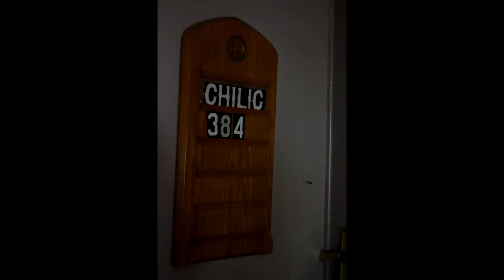St Lukes Old Crow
A visit to St Luke's Anglican Church, Old Crow, Yukon.  This is in the territory of the Vuntut Gwitch'in.  When the post at Old Crow first became established in the 1910s the Anglican Church was already well established among the Gwitch'in.  In 1926 the first log church was built at Old Crow, and another (still used) in 1959.  Filmed 11 Aug 2014.